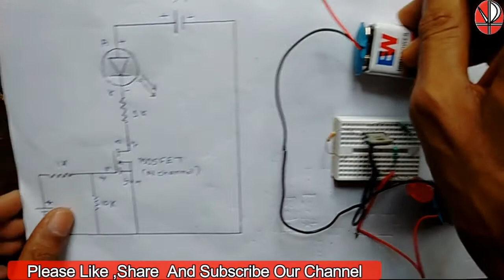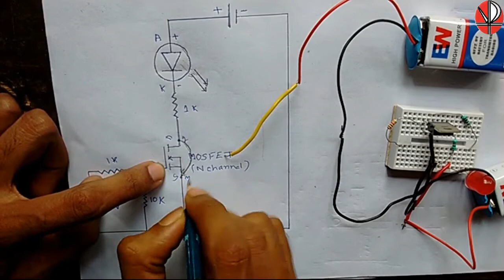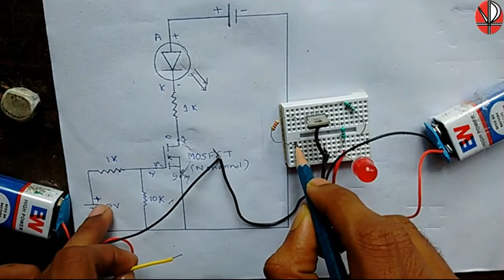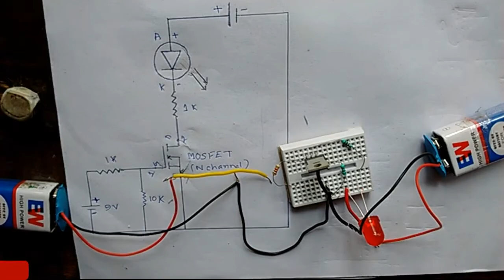how to use mosfet as a switch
The metal–oxide–semiconductor field-effect transistor (MOSFET, MOS-FET, or MOS FET) is a type of field-effect transistor (FET). It has an insulated gate, whose voltage determines the conductivity of the device. This ability to change conductivity with the amount of applied voltage can be used for amplifying or switching electronic signals. A metal-insulator-semiconductor field-effect transistor or MISFET is a term almost synonymous with MOSFET. Another synonym is IGFET for insulated-gate field-effect-transistor.

The basic principle of the field-effect transistor was first patented by Julius Edgar Lilienfeld in 1925.

The main advantage of a MOSFET is that it requires almost no input current to control the load current, when compared with bipolar transistors. In an "enhancement mode" MOSFET, voltage applied to the gate terminal increases the conductivity of the device. In "depletion mode" transistors, voltage applied at the gate reduces the conductivity.

how to use potentiometer as variable resistor and voltage divider

How to identify primary and secondary of a transformer without multimeter

How to Identify primary and secondary of a transformer

How to measure Beta of a transistor using multimeter

how to use transformer |center tap , an ordinary transformer

Why can't a resistor be used in place of a transformer

how to use a dc motor as a generator

How to solder an IC|why do we need IC socket ?

Diode working | how diode allows positive voltage only?

How to Identify PNP or NPN Transistor | Simple Way